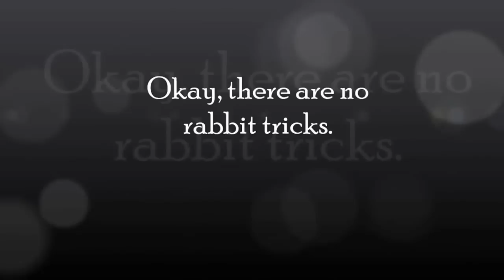Gizmo the Rabbit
Gizmo is a 2 month old bunny hopping to hop into your heart and home. Visit him at the Cochrane and Area Humane Society!